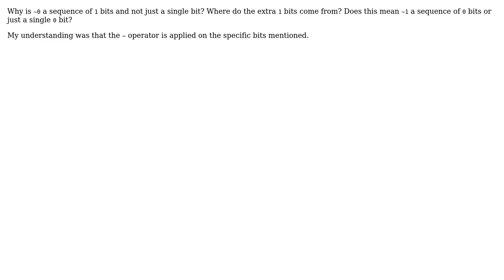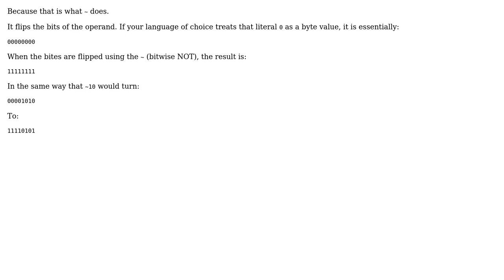Software Engineering: Why is ~0 a Sequence of 1s? (2 Solutions!!)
Software Engineering: Why is ~0 a Sequence of 1s?

With thanks & praise to God, and with thanks to the many people who have made this project possible! | Content (except music & images) licensed under CC BY-SA | Music | Images & others | With thanks to user ratchet freak user Oded user gnat user clicky and the Stack Exchange Network Trademarks are property of their respective owners. You are responsible for your own actions.